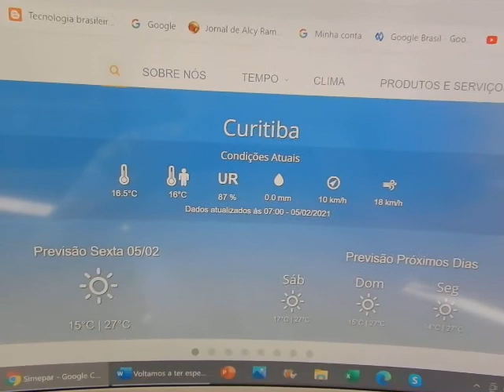Dia de Sol em Curitiba DSCN8164